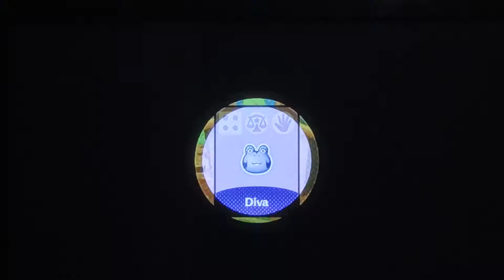Animal Crossing: Amiibo Festival - Desert Island Escape Beginner (1:23:58) Third Place